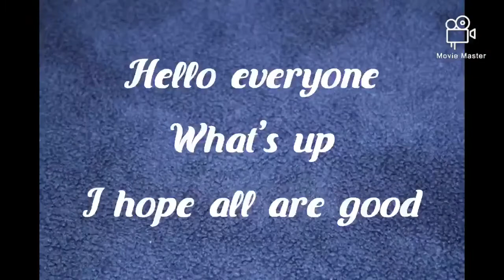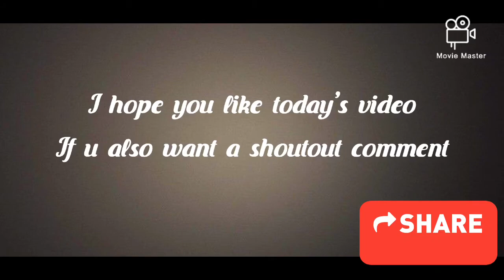Beautiful nature pics taken by entertainment in wonderland (me)soo beautiful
Hello everyone
In ths video I will show you guys some lovely pictures of nature taken by me
When travelling they are really soo beautiful

And if you want to get a shoutout just like this video and give a comment